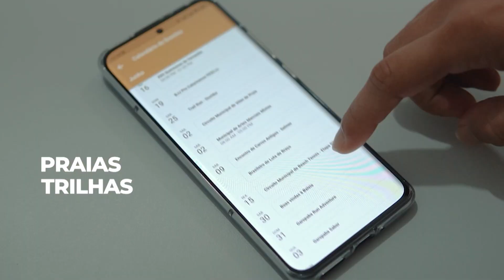PIX NEWS - Ao Vivo (09/11/2023)